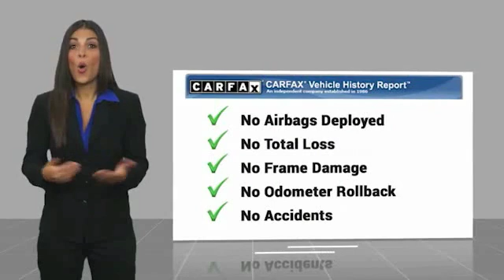2018 Jeep Grand Cherokee 2018 Jeep Grand Cherokee Trailhawk FOR SALE in San Luis Obispo, CA U5501A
2018 Jeep Grand Cherokee Trailhawk

Bright White Clearcoat 2018 Jeep Grand Cherokee Trailhawk 4WD 8-Speed Automatic 5.7L V8 HEMI 4WD.   We Develop Outstanding Relationships Where Everybody Wins --- In developing our founding commitment ( The CardinaleWay ), we selected key words that are as meaningful to you as they are to our mission. One of those is relationship. With every introduction, we are looking, not for a single transaction, but to develop a relationship with our customers...not just a good relationship, but an outstanding relationship that will outlast your car. Another key element is that everybody wins. In a time when most people believe winners create losers, we endeavor to satisfy everybody involved. It means knowing our product well and our customer even better. It means listening and caring and understanding that people buy their second-most expensive item from people they trust. Recent Arrival!  Vehicle price and availability are subject to change without notice.